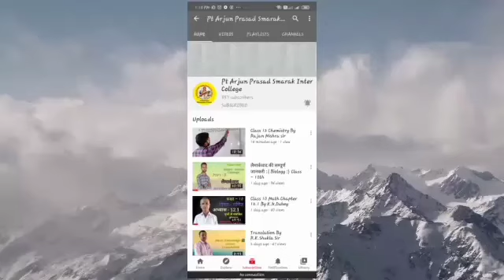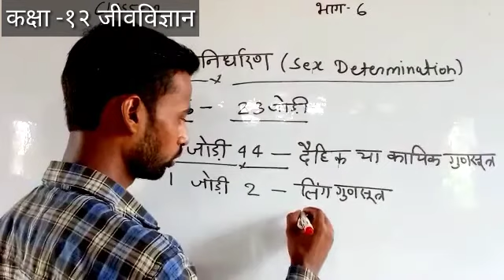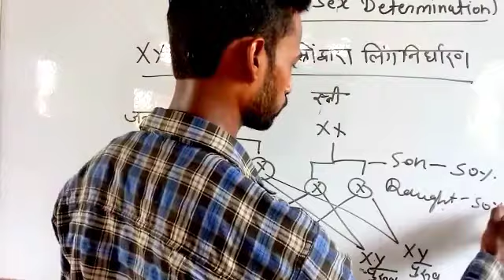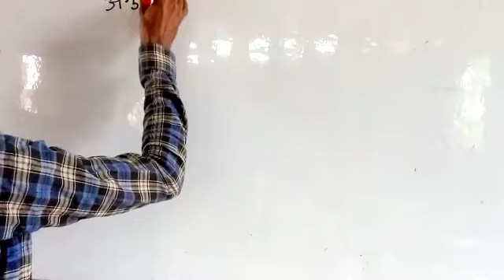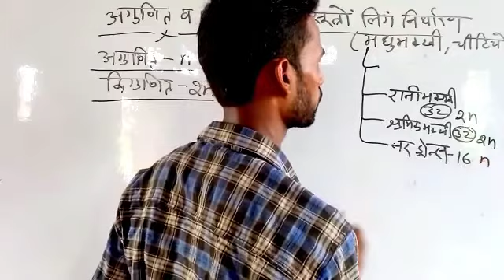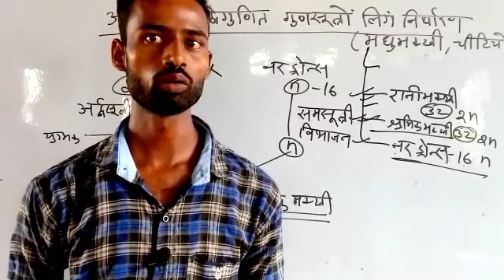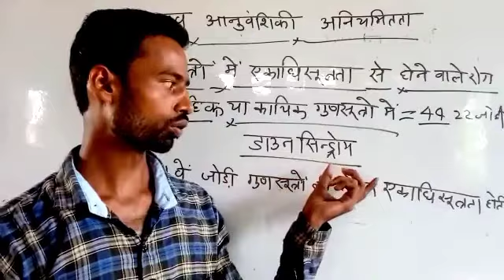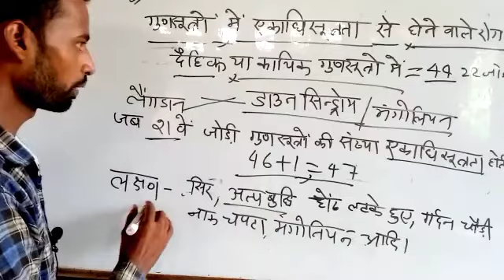कक्षा -१२जीवविज्ञान चैप्टर -5 भाग -6 लिंग निर्धारण by- S. D. Maurya